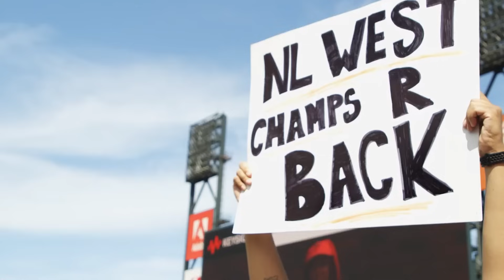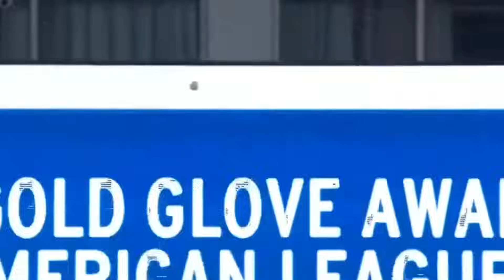They Were Irrelevant… Then Free Agency Happened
The Giants were once irrelevant, missing the playoffs. But they have since then turned into a contender, within one free agency.

Title: They Were Irrelevant… Then Free Agency Happened